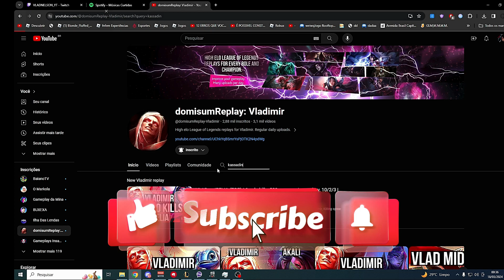CARREGUEI A PARTIDA COM MEU BOT TILTADO - MONO VLADIMIR DIAMANTE